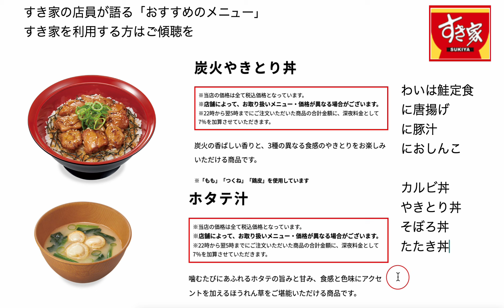すき家の店員が語る「おすすめのメニュー」すき家を利用する方はご傾聴を